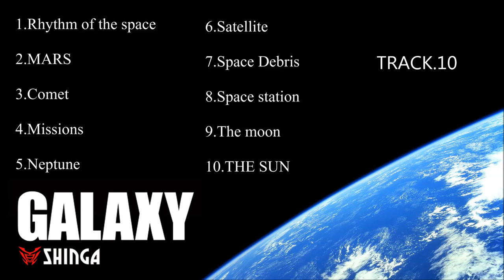GALAXY CD 試聴用動画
SHINGA個人レーベルのSHOPがオープンしました！
SHINGAデジタルシングルLUXU303より発売中！！
アシッドレーベルLUXU303から作品をリリースしてます。
YouTubeではお手軽簡単インスタントテクノを配信！